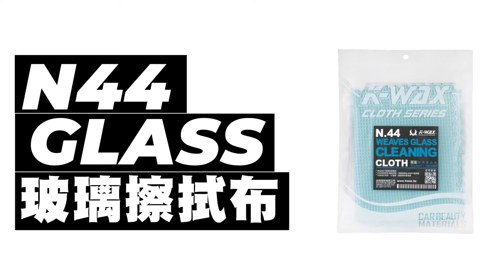N.44玻璃擦拭布【K-WAX】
【K-WAX FB粉絲專頁】
【LINE@專員 服務專區】
➡️ ID:@K-WAX

【各大賣場連結】